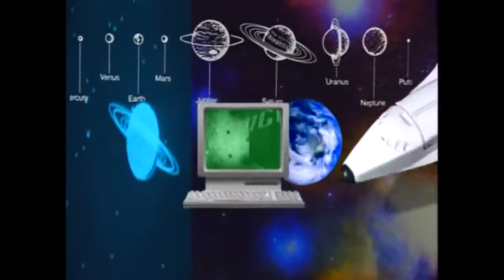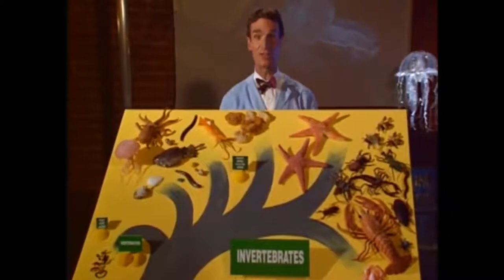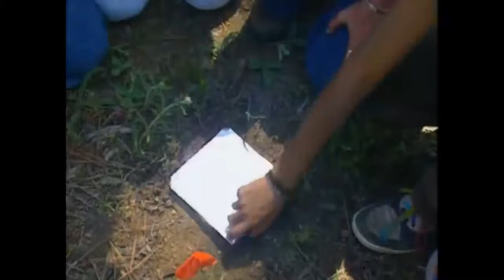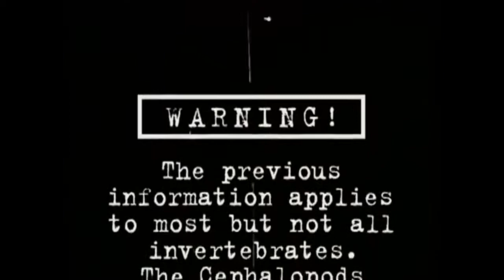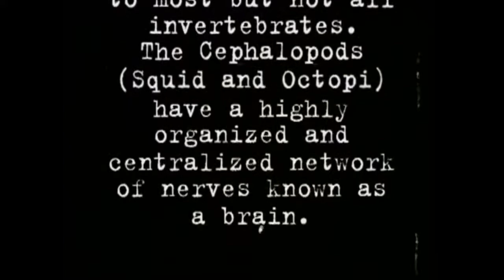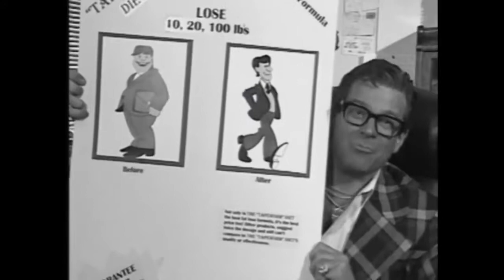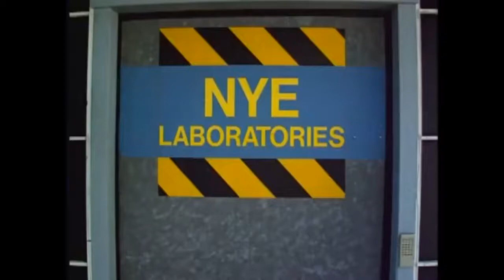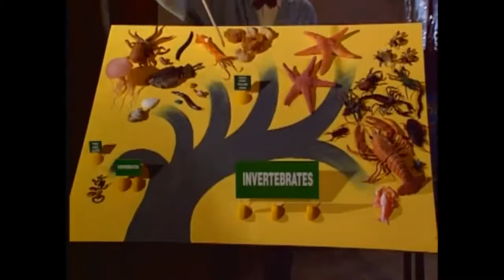Bill Nye the Science Guy S04E15 Invertebrates